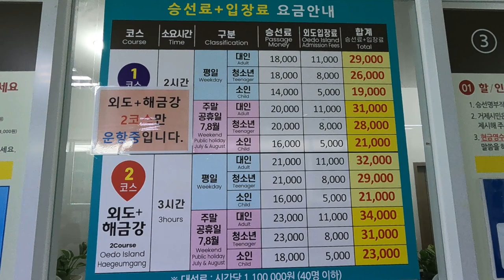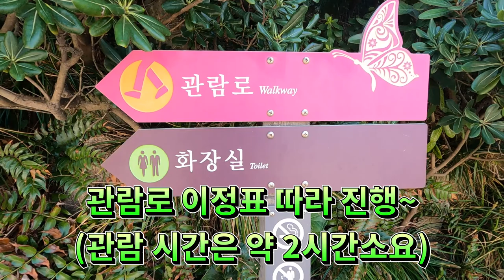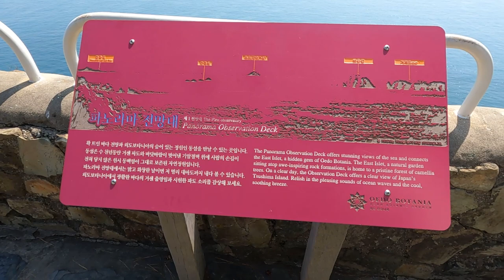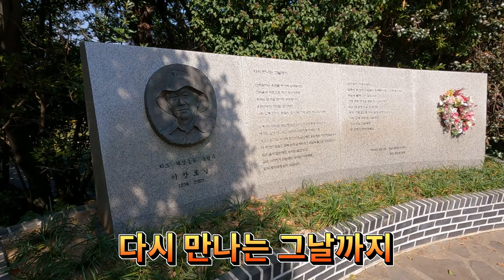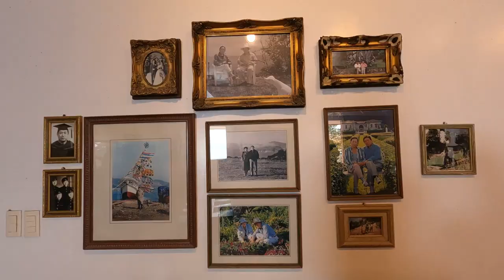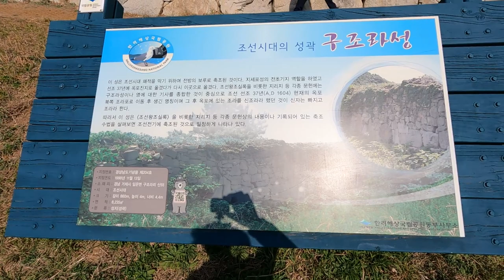거제 해금강,외도,구조라성,거제가볼만한곳. 이국적인풍경에취해볼수있는곳.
금강산의 해금강을 닮았다는 해금강.
이국적인 지중해를 연상케하는 건축물과 곳곳에 놓여진 대리석상들 아름다운 정원 외도.

구조라성
샛바람길까지 하루에 둘러 볼수 있습니다.